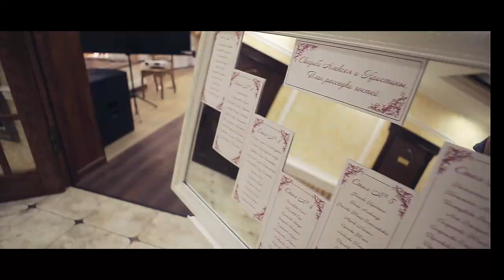wedding 12 08 17